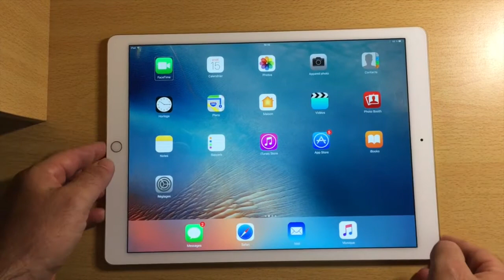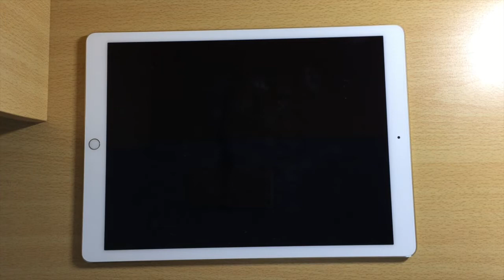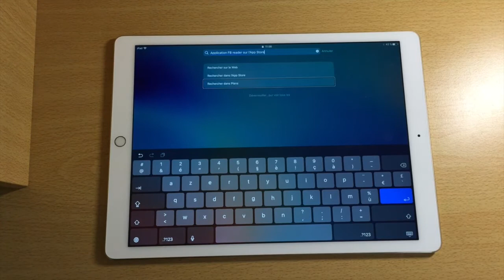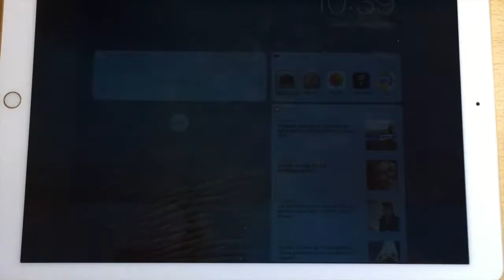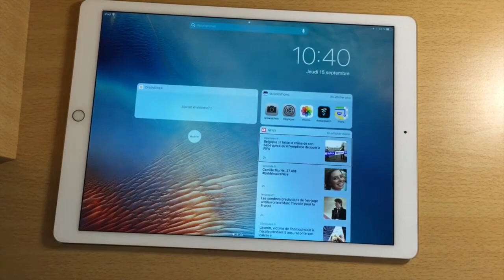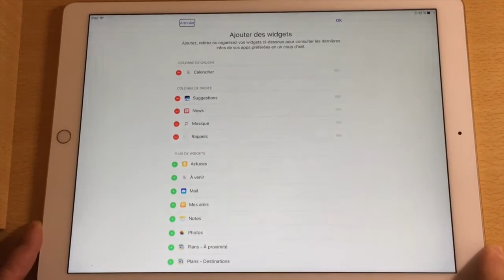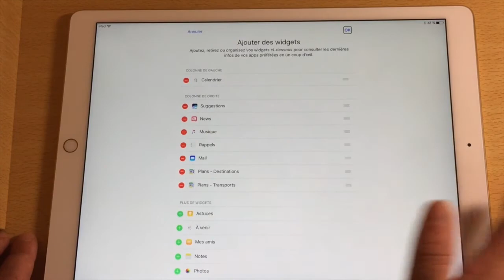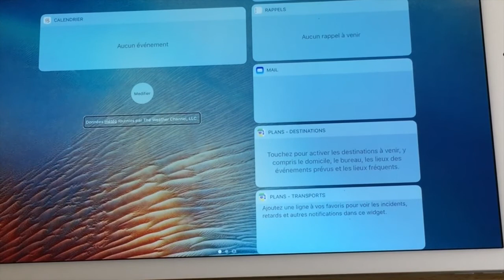iPad Pro Nouveauté iOS Quoi De Neuf !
Bonjour à vous petite vidéo sur les Nouveautés iOS iPad Pro Qu'en Pensez-Vous dite moi en commentaire ce que vous pensez de l'iPad pro merci de vous abonner ça m'encourage et c'est sympa.